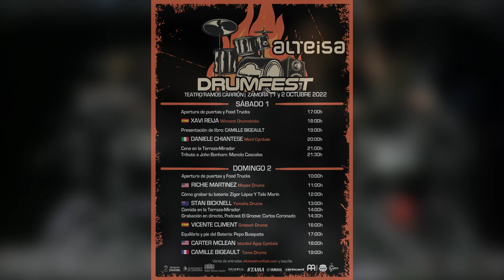Xavi Reija: "Workplace" @ Alteisa Drumfest 2022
Apunta la fecha: Alteisa Drumfest vuelve en 2023 el sábado 22 de abril.

En este vídeo del AlteisaDrumfest2022, Xavi Reija toca sobre el escenario del festival la canción "Workplace" de su álbum Workplace.

Esta actuación ha sido posible gracias Iberdrum y Wincent Drumsticks. El Alteisa Drumfest 2022 tuvo lugar en el teatro Ramos Carrión de Zamora los días 1 y 2 de octubre de 2022.

Todo el material usado por los artistas del festival durante la hora de su actuación está disponible para comprar a un precio reducido en nuestra tienda web

Grabación y edición de audio: Héctor Herrero
Grabación y edición de vídeo: Grupo Proideas / Jose Martínez de Vega
Fotografía: @rolandkray